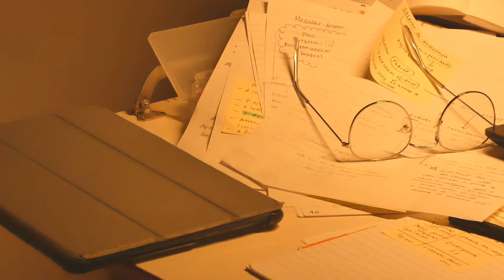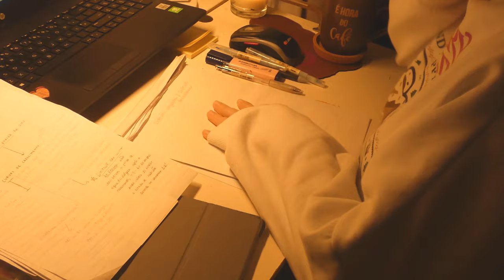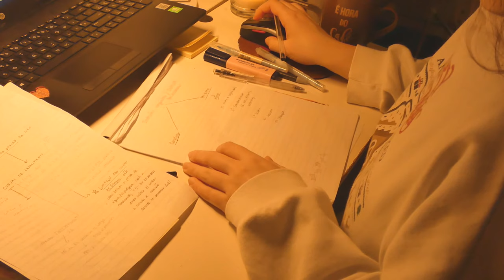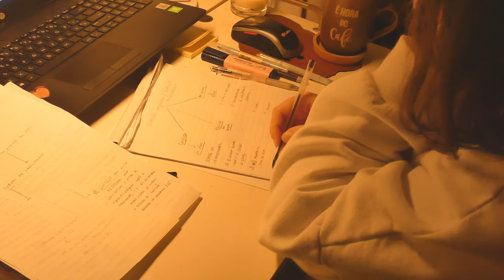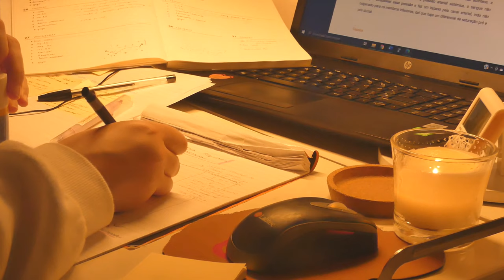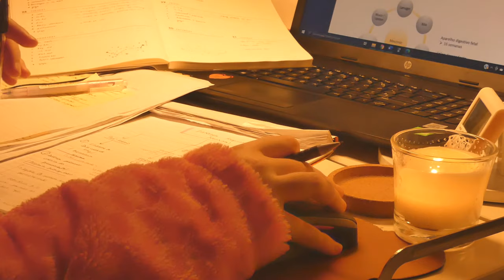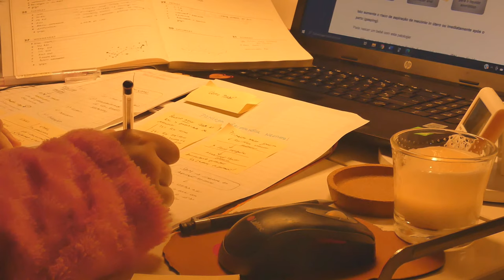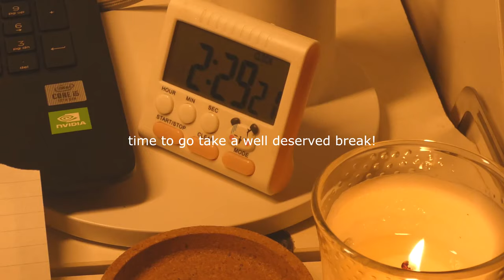Study With Me 🌜 *✧･ﾟ:* finals edition (no music, light rain)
hi friends!! welcome to another swm :)) i'm on my half study half break mode today but trying to push through! let's do this! what are you working on today?

hmm thank you for your patience on this video! it got delayed since it was difficult to upload :C i uploaded twice because it was copyrighted right away by some asmr channel when i literally did the sounds myself. :( but here it is, even if i cut around 12 minutes throughout the video, the ones that were supposedly "copyrighted"

ahhh take a deep breath and continue studying! :))